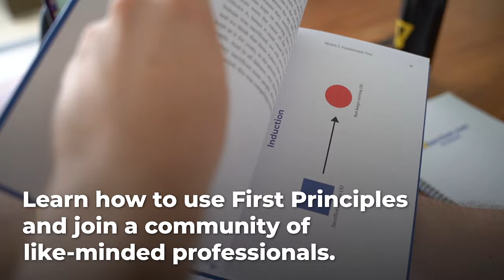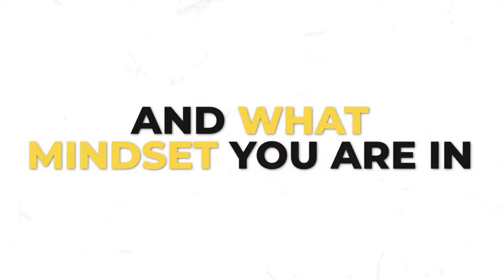Quitting Alcohol Timeline. Day 0-7. Here’s What To Expect….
In today's video I will be breaking down what you can expect from the first 7 days of getting sober from alcohol. If you are thinking to get sober but not sure what to expect then you must watch this video!

🥃👀🧨 Get My Free Video Training: “The Strangest Secret To Controlling Alcohol - Without AA, Willpower Or Rehab”

🎭 SOBERCLEAR PROGRAM: See if our REFRAMING method is the right thing for you! (Spots are limited)

❌ MEN ONLY: Exclusive Free Video Training On “The Secret To Controlling Alcohol”

Timestamps:
00:00 - Intro
00:28 - My experience with quitting drinking
03:11 - Day 0
03:57 - Days 1-2
04:47 - Days 3-5
05:34 - Days 6-7